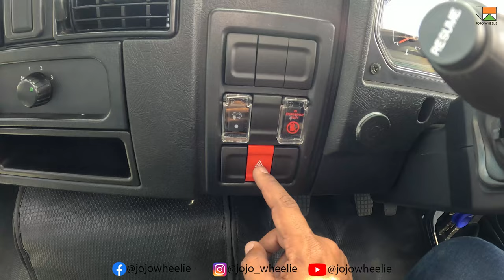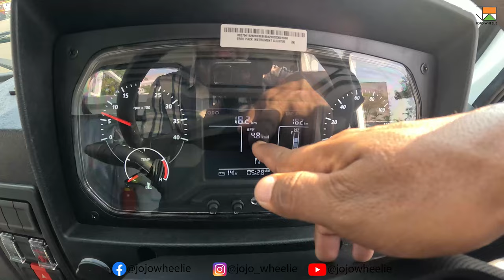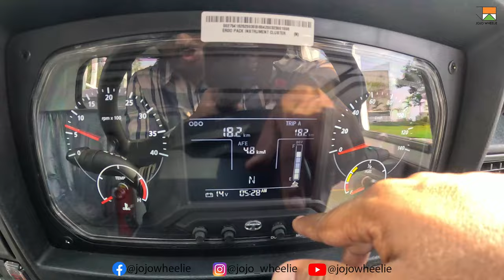Tata 407 Gold SFC BS6 EBD phase 2 | TATA Mini Truck | Detailed walkaround,Specifications Review !!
Hey guys! Today I’m going to show you TATA 407 Gold SFC BS6 EBD phase 2 .

 407 GOLD SFC BS6 Phase 2 vehicle is "AUR EK KADAM AAGE" in all
aspects.

New 4SP BS6 TCIC Engine with power of 100PS, Torque of 300 Nm for
Best in class Performance, Higher Reliability.

Enhanced New Gen. GB 400 Gearbox with Cable shift arrangement for
Smooth gear shift & better Drivability

 Walk Through SFC Cabin, D+2 Seating, Parabolic Suspension,
Improved NVH, Power Assisted Hydraulic Steering, Multifunctional
Instrument Cluster, Infotainment System, Vacuum assisted Hydraulic
Brake (improved Braking) for Increased Driver Comfort & Driver
Performance.

 GVW of 4650 kg with various Decklength/ Load Body dimensions of
10ft for Varied Applications

* FOTA - Hassle Free Software updates Remotely resulting in lesser
no. of Workshop visits, high uptime.
* 4G enabled Fleetedge device on subscription based model which
gives Real time vehicle tracking, performance monitoring, Driving
habits, Fuel theft alert.